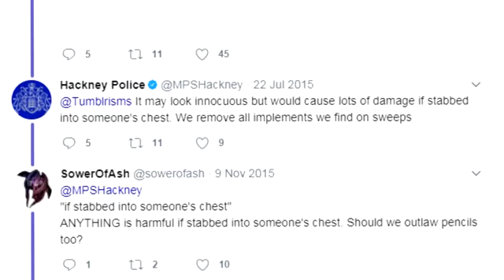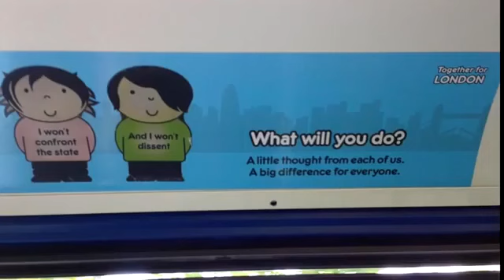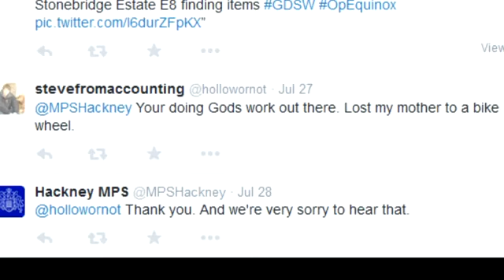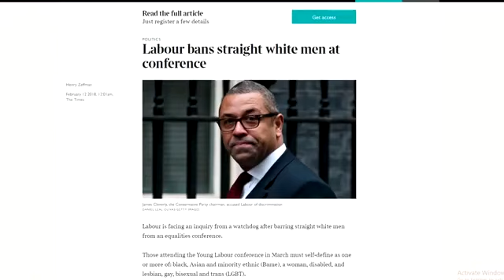britain.mp4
I leave you lot to pick the Facts from the Fake News